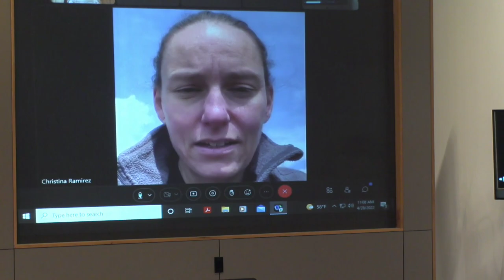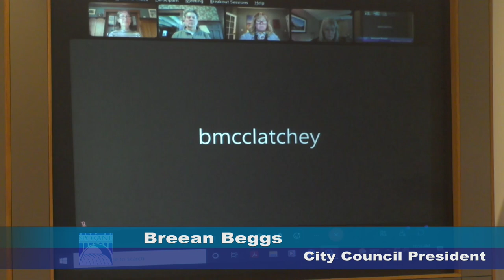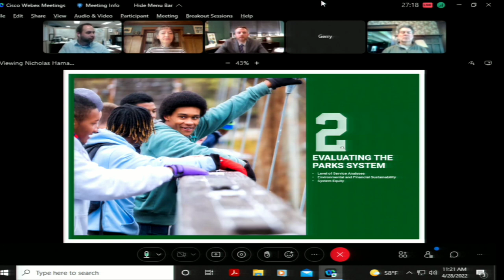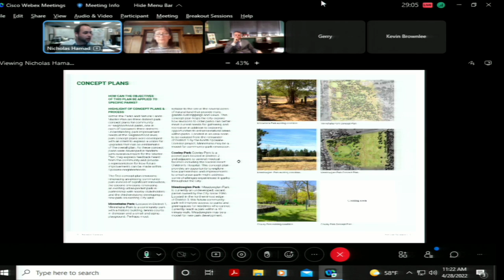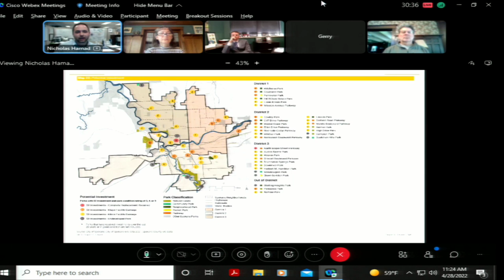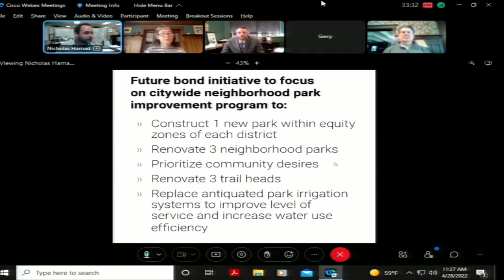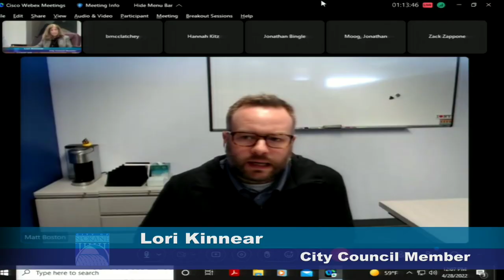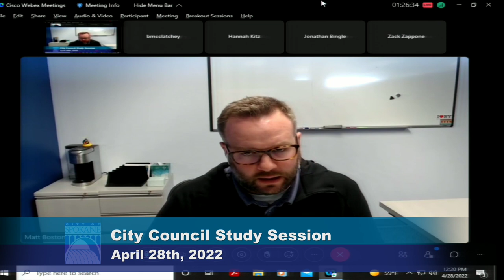April 28th, 2022 Council Study Session with Park Board